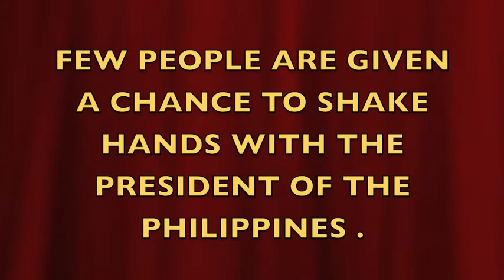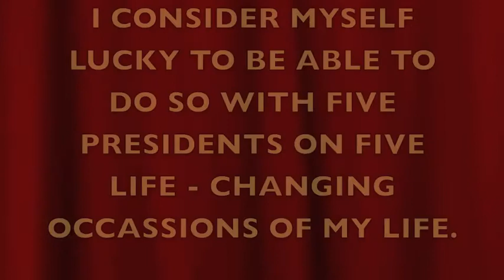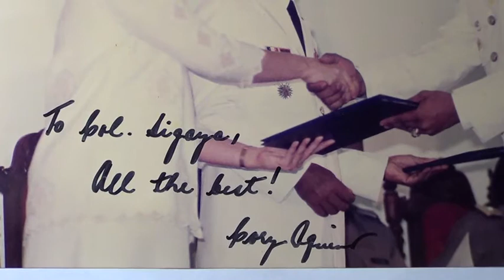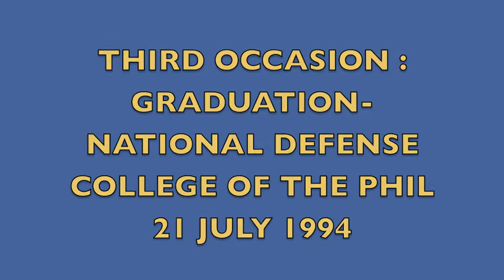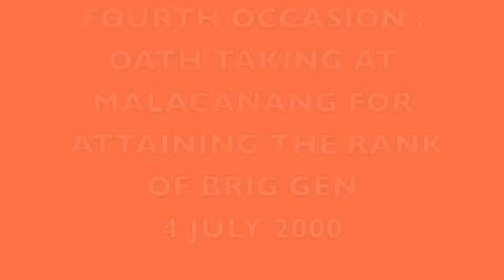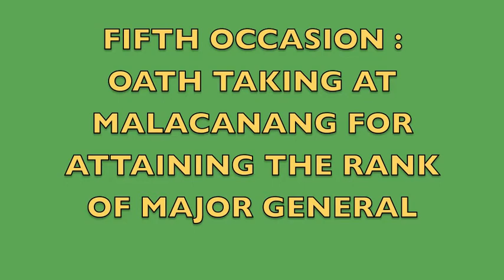FIVE PRESIDENTS AND ME